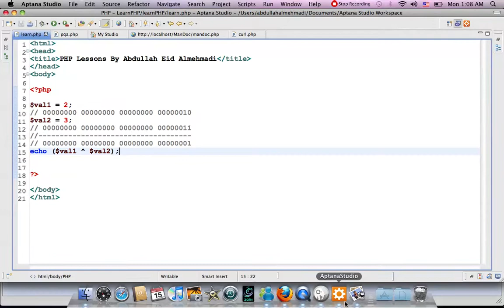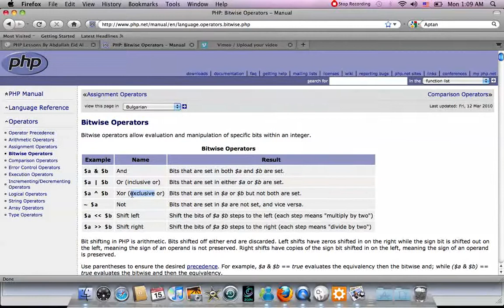درس 21 - دورة php بالفيديو: شرح توضيحي للإكس اور Bitwise XOr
الدرس الواحد والعشرين من دروس دورة php بالفيديو من عبدالله عيد ..

الدروس السابقة :
((دورة php بالفيديو) .. شرح اور على مستوى البت Bitwise Or [الدرس 20 العشرين])

((دورة php بالفيديو) .. شرح اند على مستوى البت Bitwise And [الدرس 19 التاسع عشر])

((دورة php بالفيديو) .. شرح مفهوم البت والبايت Understanding Bit And Byte [الدرس 18 الثامن عشر])

((دورة php بالفيديو) .. شرح المعاملات الخاصة بالنصوص String Operator [الدرس 17 السابع عشر])

((دورة php بالفيديو) .. شرح معامل التنفيذ Execution Operator [الدرس 16 السادس عشر])

((دورة php بالفيديو) .. شرح عملية الزيادة وعملية الإنقاص Increment and Decrem [الدرس 15 الخامس عشر])

((دورة php بالفيديو) .. شرح التعامل مع العمليات الحسابية Arithmetic Operators [الدرس 14 الرابع عشر])

((دورة php بالفيديو) .. شرح الثوابت مسبقة التعريف Predefined Constants [الدرس 13 الثالث عشر])

((دورة php بالفيديو) .. شرح دالة كونستانت constant [الدرس 12 الثاني عشر])

((دورة php بالفيديو) .. شرح التعامل مع الثوابت define [الدرس 11 الحادي عشر])
الدروس السابقة في الإرشيف ..
(إرشيف دورة لغة البرمجة php بالفيديو ..)

سنتعلم في هذا الدرس .. شرح للإكس اور Bitwise XOr ..

شرح توضيحي للإكس اور Bitwise XOr وتوضيح معناها والهدف منها ..